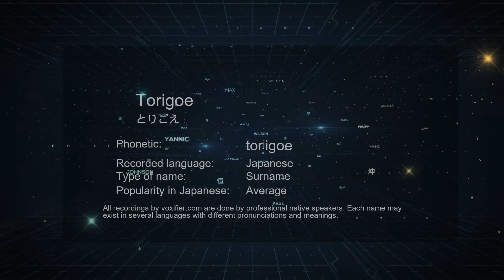How to Pronounce Torigoe (とりごえ) in Japanese - Voxifier.com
This is the Japanese pronunciation, gender, and phonetics recording of the name Torigoe (とりごえ). The same name may exist in other languages with different pronunciations. Check the meaning of name along with other possible pronunciations or similar names for free Voxifier uses the help of expert linguists to simplify pronunciations by replacing some special sounds with sounds more commonly available across all languages.